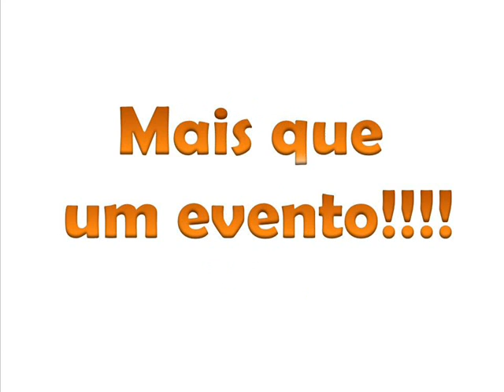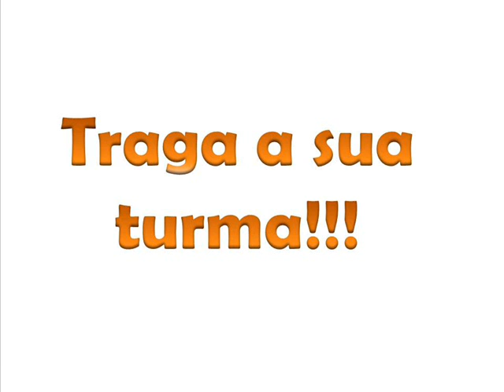Toca Jesus!!! (Rede de Jovens ICRV)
Dia 29/03/2014 ás 19:00, presenças confirmadas Pr.Renato Reis e Banda e Ministério Odres Novos.
ICRV-Igreja Cristã Restaurando Vidas
Local: QSC 03 Lote 30,Tag-Sul